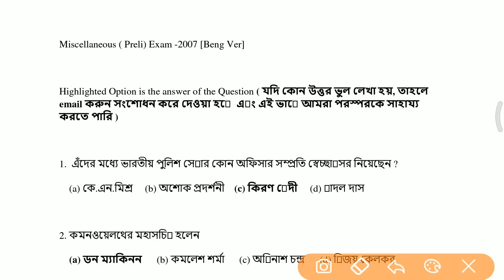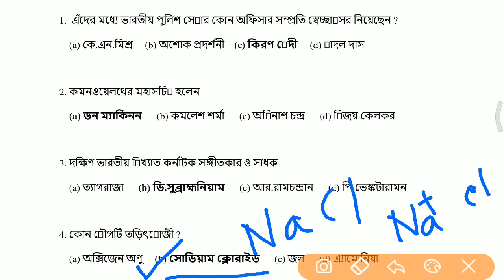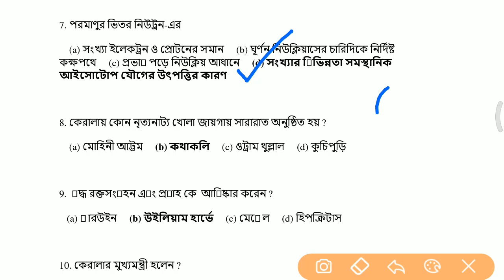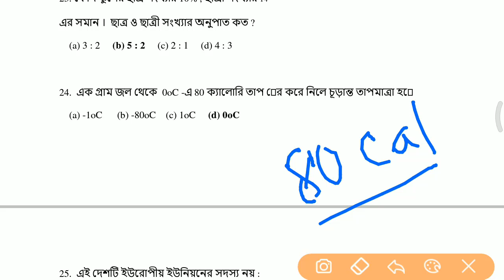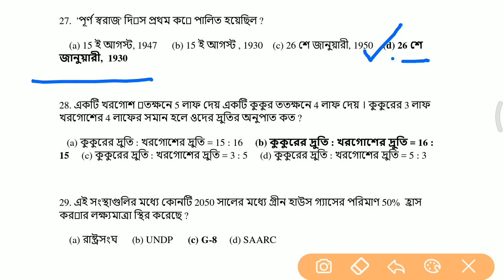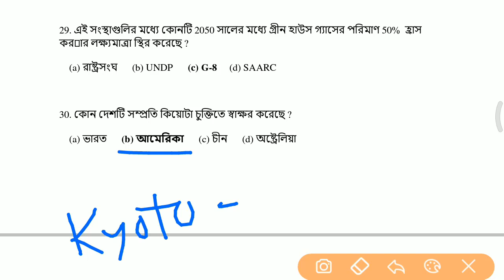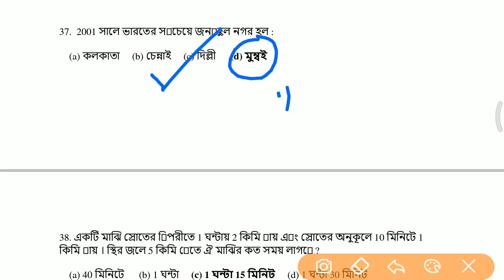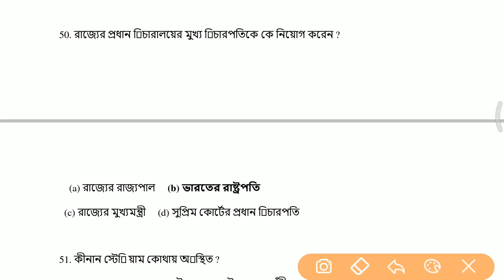Miscellaneous Previous Year (2007) solved, Part - i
To download 2007 miscellaneous question -